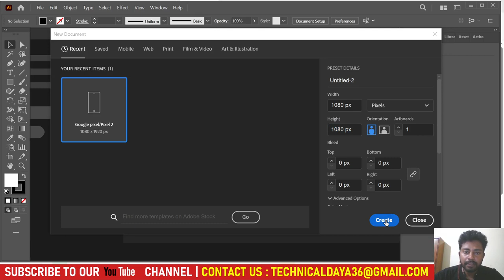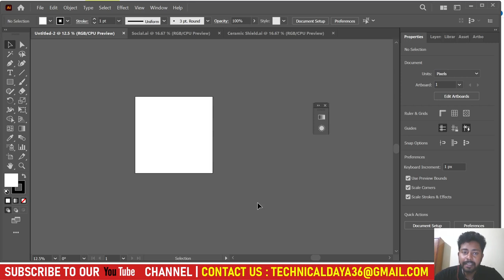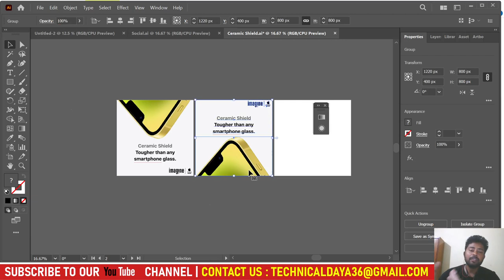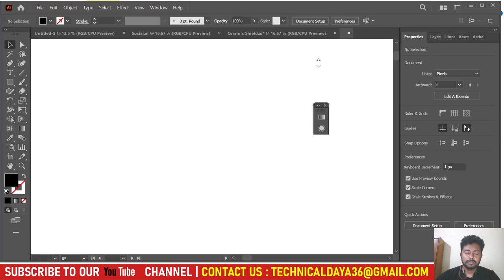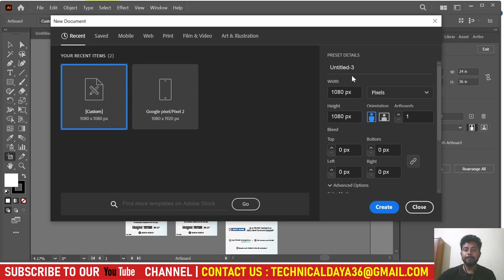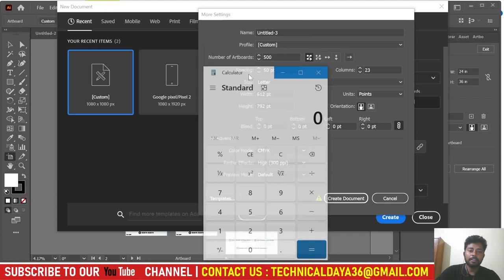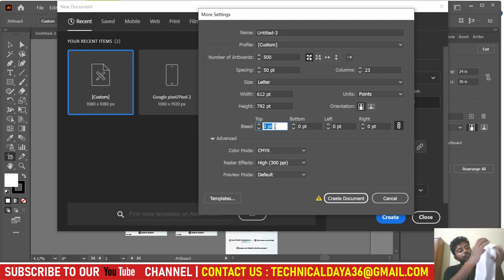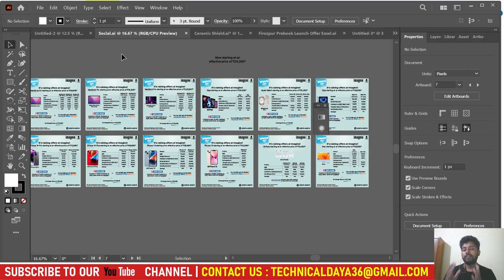Learn Adobe Illustrator for Beginners: Beginner Tutorial | In Hindi